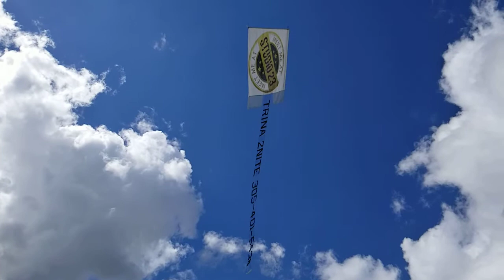February 28, 2020(3)